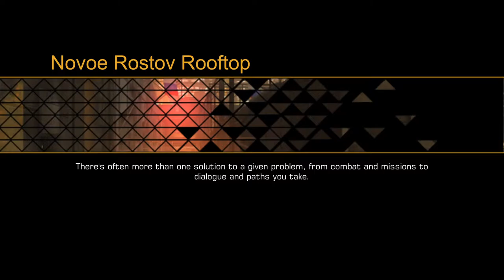Deus Ex: The Fall [1] Plane to See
I'd held off on buying this because of how much of an obvious mobile port this was. Then, on a whim, I picked it up for $2. The controls are terrible. It's a very obvious mobile port. I don't mind the graphics, those don't bother me, but it flows really poorly. Hold down LMB to shoot from cover? It's strange.

Heck, the lowest mouse sensitivity being too high doesn't even make sense for an issue in a mobile port!

The storytelling is really rough so far too, but we got some obvious fanservice with Gunther so that's something I guess.